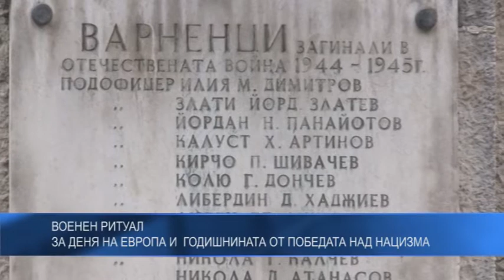Военен ритуал за Деня на Европа и годишнината от победата над нацизма